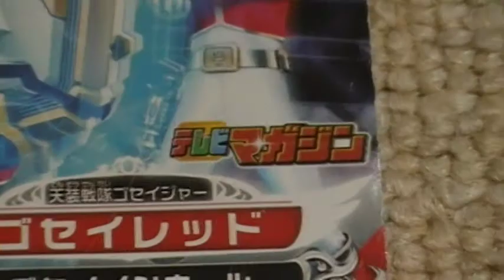天装戦隊ゴセイジャー ゴセイレッド スーパー戦隊バトルダイスオー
トレーディングカード、スーパー戦隊バトルダイスオーシリーズ